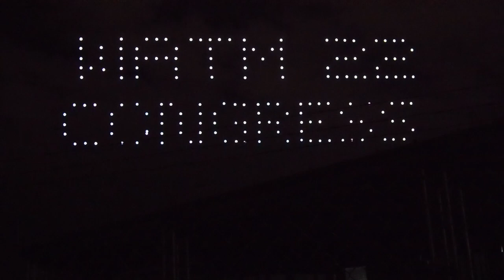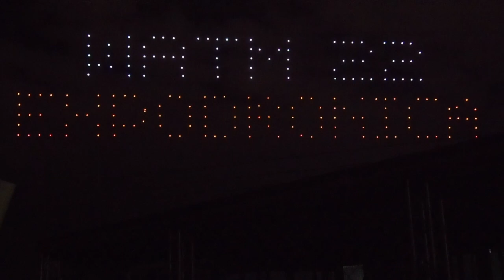UMILES concluyó World ATM Congress creando un momento mágico en Cuatro Vientos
UMILES ha sido el responsable de poner un broche de oro bajo el cielo nocturno de Cuatro Vientos, a la novena edición del World ATM Congress, el certamen que durante tres días ofreció una visión completa de los principales retos de la industria ATM en todo lo relacionado con el sector de la aviación.